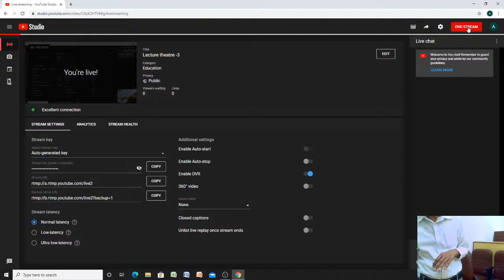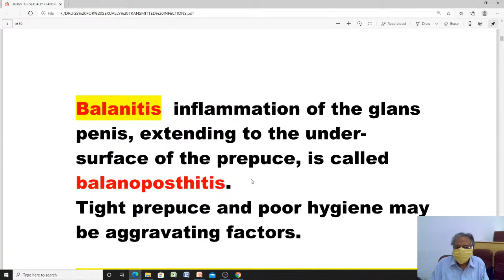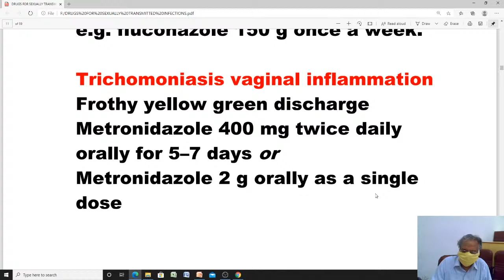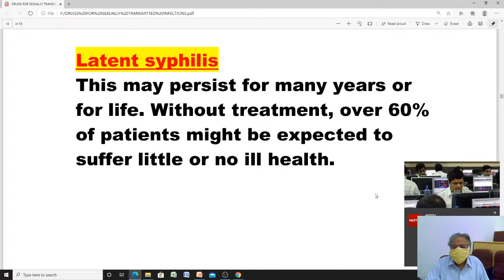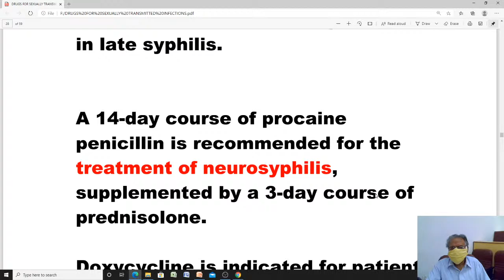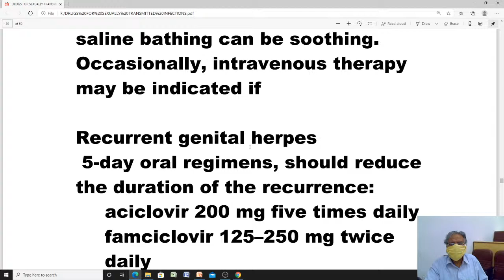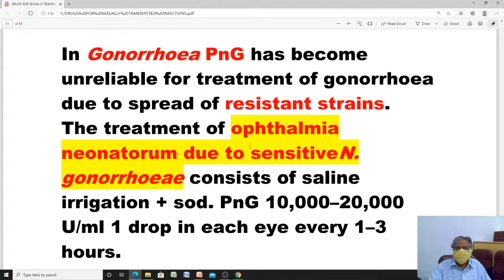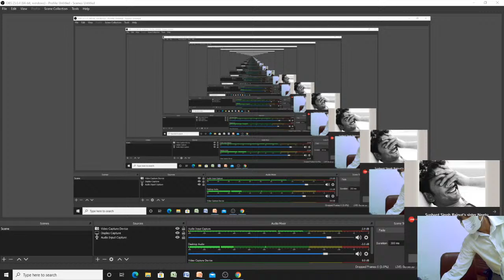Lecture theatre -3